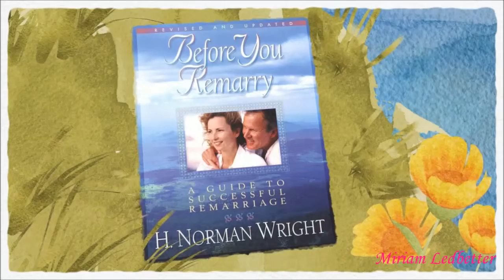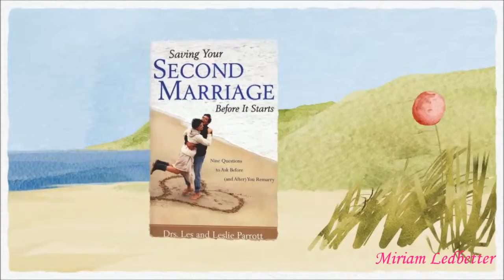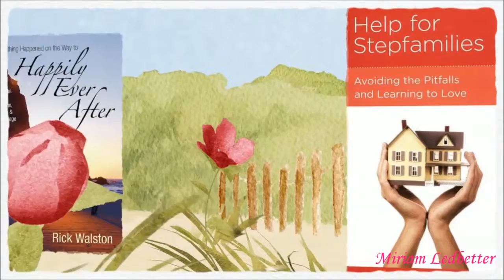Best Selling Books On Christian Remarriage